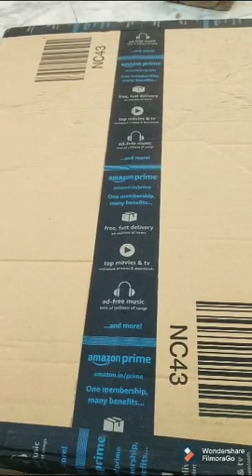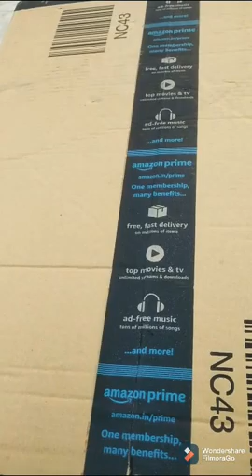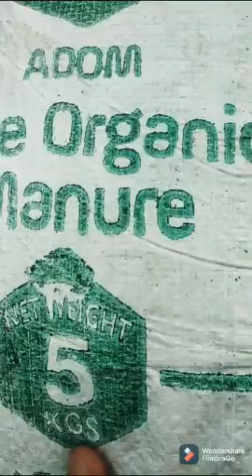Soil unboxing #Amozon soil box odear ###